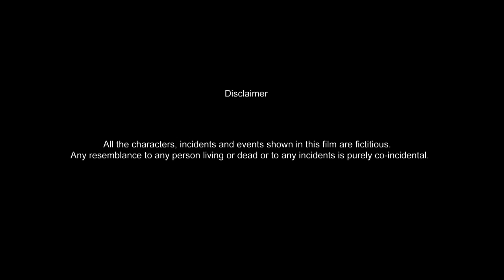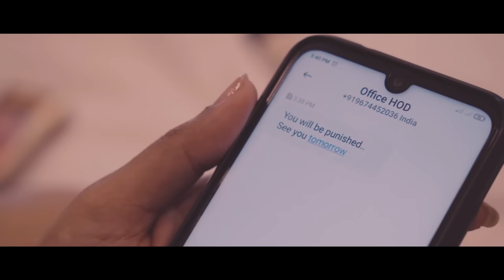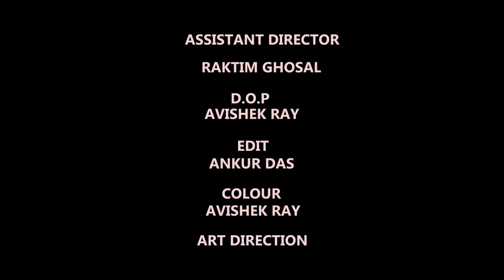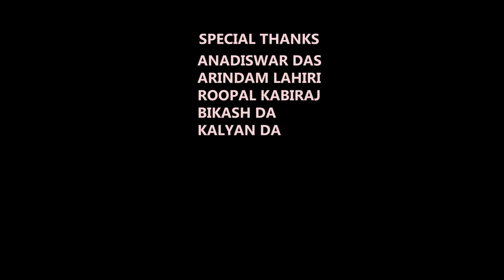Prothom Ripu | প্রথম রিপু | New Bengali Film | Priyanka | Kaushik | Melissa| Purple Cineplex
To view the UnCut version of this film DOWNLOAD PURPLEX APP NOW:
365 DAYS 365 NEW CONTENTS

A perverted boss who always takes advantage of his post and tries to sexually manipulate his female subordinates. Things take a staggering turn when he unknowingly molests his daughter. He gets blasted and repentance engrosses him.

Cast - Priyanka Pandit , Melissa Dawson , Kaushik , Shaon Halder , Raktim Ghosal , Abhijit Das

STORY AND SCRIPT- NAKSHARATA

SCREENPLAY- ARINDAM CHATTERJEE

ASSISTANT DIRECTOR- RAKTIM GHOSAL

DOP- AVISHEK RAY

EDIT- ANKUR DAS

PRODUCER -MAYUKH CHATTERJEE

DIRECTOR- ARINDAM CHATTERJEE